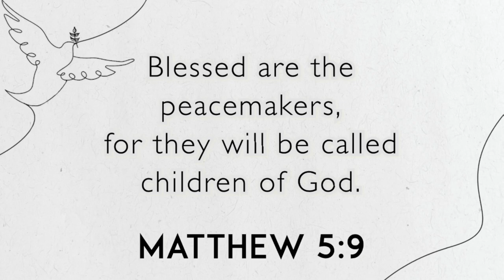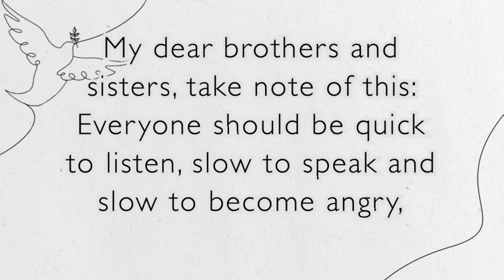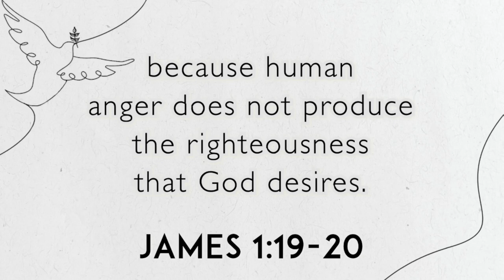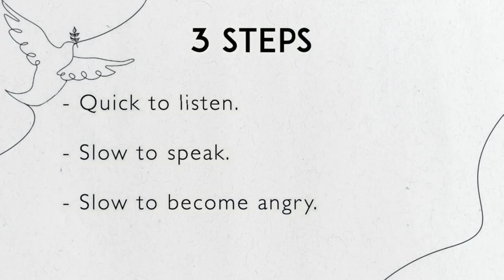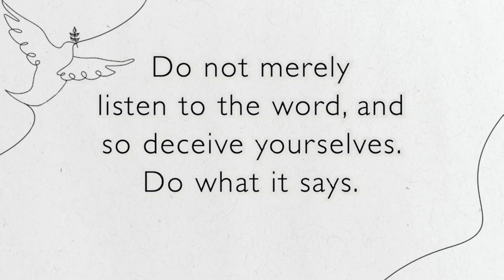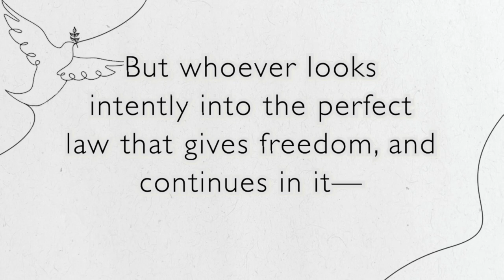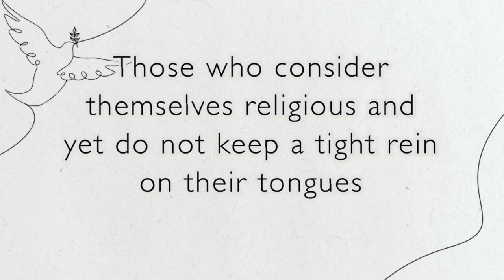Conversation Peace: Three Simple Steps | Mike Goff | January 21, 2024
Mike Goff speaks on the message series "Conversation Peace" at the One Church Manchester Outpost.